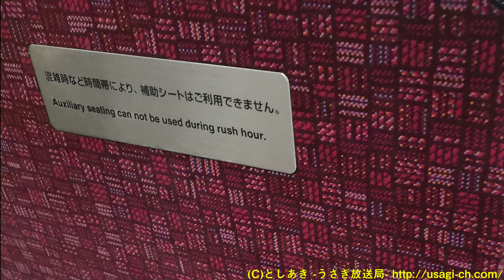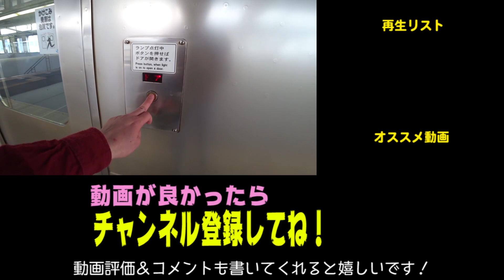227系の座席モケットと快速マリンライナー5000系更新モケットを比べてみた！よく似ていると言われる両者のモケットを観察！【鉄道動画コレクション#597】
私も前から気になっていた、両者の比較をやってみました！
クイズもあるよ！！